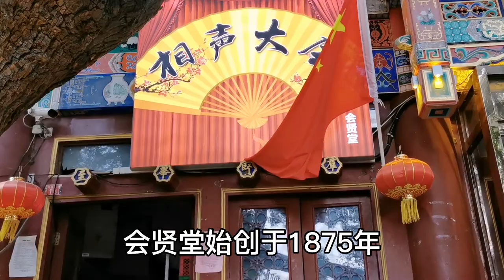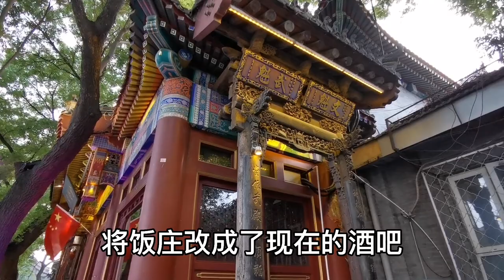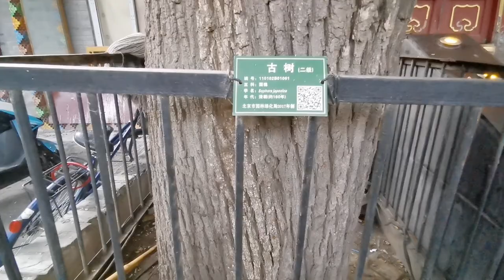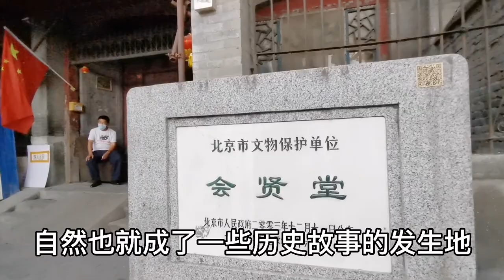李莲英最后一顿饭在这里吃的？北京什刹海百年古建，现状令人唏嘘 | The place famous eunuch Li Lianying had his last meal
李莲英最后一顿饭在这里吃的？北京什刹海百年古建，现状令人唏嘘